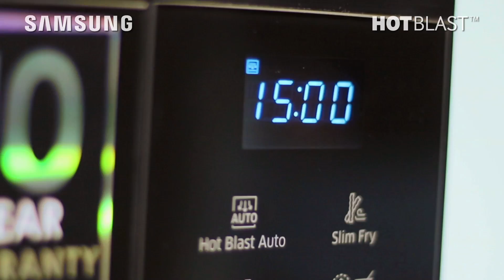Samsung - HotBlast: Salmón Glaseado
¡Mira cómo preparar un exquisito salmón glaseado con tu horno microondas HotBlast!